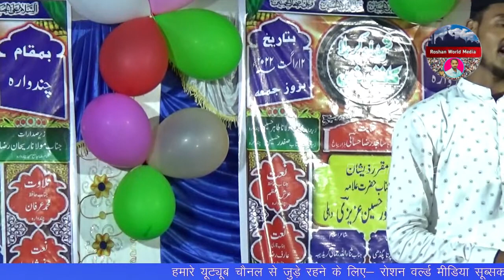साकिर अली नूरी New Kalam 2023 मरतबा आपका का निराला है Full Hd Video 1280p Roshan World Media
Shamsuddin Shams न्यू कलामें आला हजरत Suna Jangal 2022 Full Hd Video 1280p Roshan World Media
शमसूदीन शम्स न्यू कलाम
New Naat

Full Hd Video 1280p
Roshan World Media
Md Manjoor

Rabi Ul Awwal Special Naat 2022, Jashne Eid Miladunnabi Naat 2022, Best Naat Rabi Ul Awal 2022,Sarkar Ki AamadNaat 2022, Rabi Ul Awal Ki Naat 2022, Eid Milad un Nabi Ki Naat 2022,